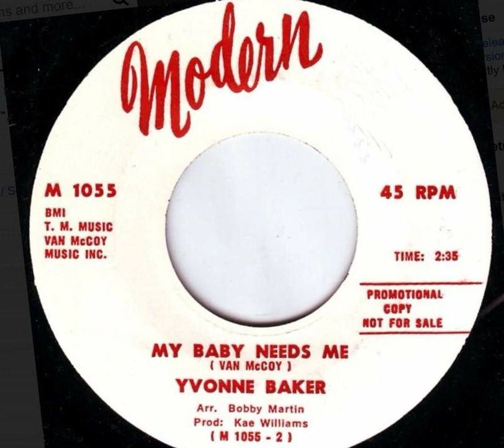Yvonne Baker - My Baby Needs Me - US Modern Records Demo released 8.12.68